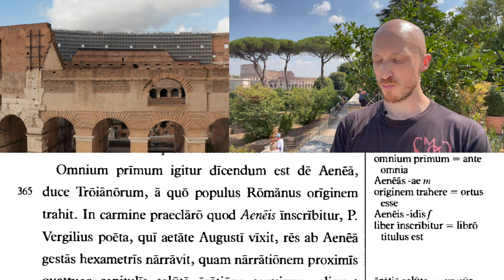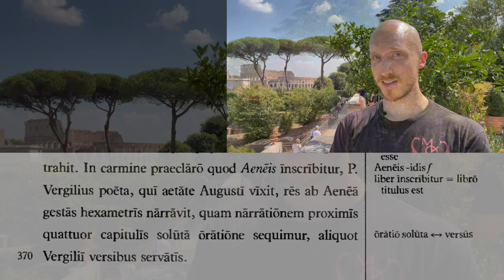Roman Forum Tour in LATIN! Caput Mundi 🏛 LLPSI Cap.36 vv.353-370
The sequel to Familia Romana, Lingua Latina Per Se Illustrata ROMA AETERNA, introduces the student to intermediate and advanced literature from authentic sources. The first chapter of this wonderful text is a tour of Ancient Rome especially the Roman Forum as it was in the second century AD, as if a guidebook (written in Latin!) for tourists who might be coming to the city on a lovely summer day like you see here. This chapter is a beautiful experience especially when recited in the very place it describes. Enjoy!

Lingua Latina Per Se Illustrata: Roma Aeterna
by Hans H. Ørberg, published by Domus Latina
distributed by Vivarium Novum, Focus/Hackett Publishing,
Cultura Clásica, Addisco, & New South Books
may be purchased from these distributors
and through Amazon.com